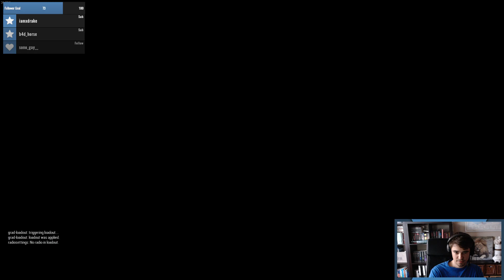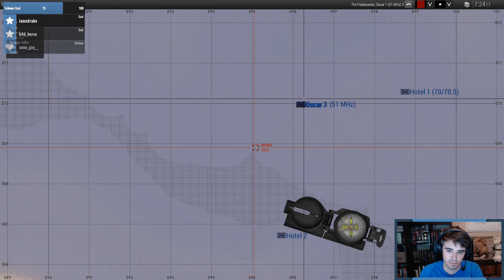ARMA 3: OP Cheddar Falls by Gruppe Adler (Highlights)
» Aktivier die Glocke, damit du bescheid bekommst, wenn ein neues Video online ist!